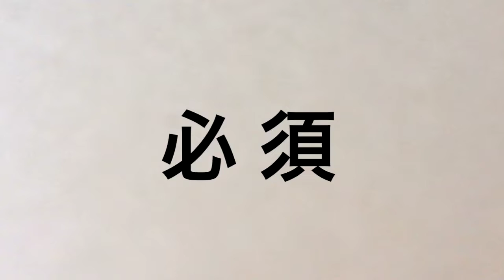必須 Required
必ず用いるべきこと。
欠かせないこと。